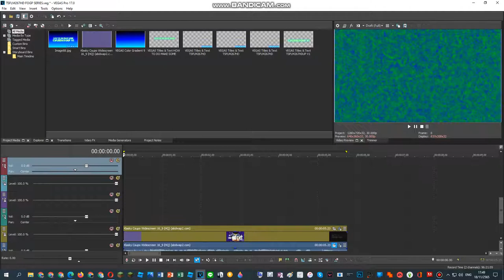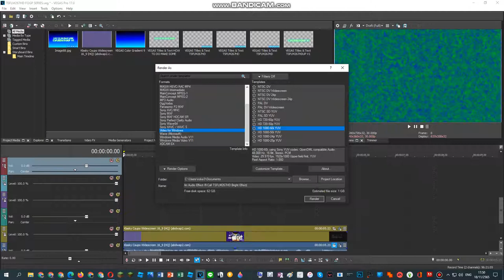{OMAN INDEPENDENCE DAY 2022 SPECIAL} How To Do Make Some TSFLM267HD Bright Effect